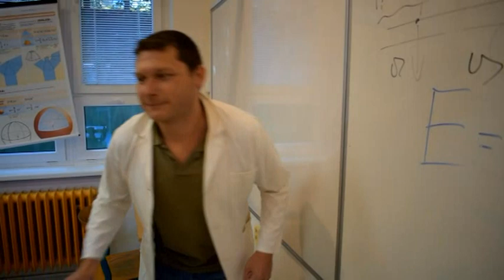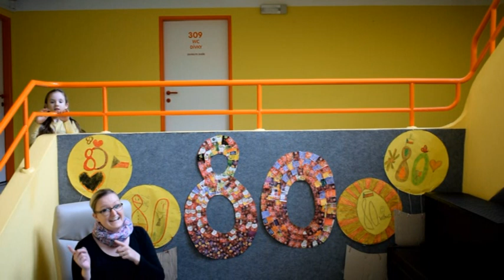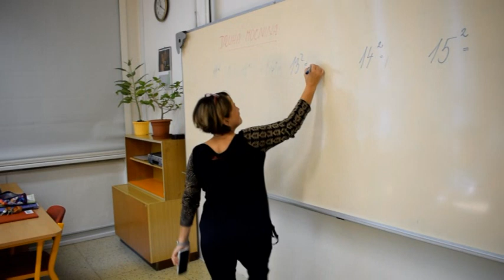Happy škola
Video natočené na slavnostní akademii 80 let naší školy. Buďte HAPPY !